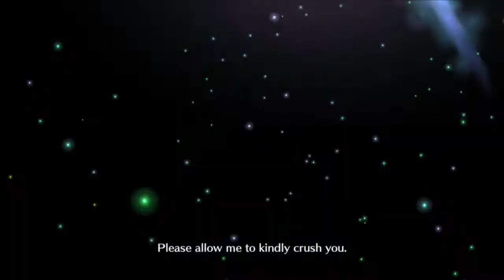Medusa settles the score with Poseidon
There are a lot of tellings of the Medusa/Poseidon myth so I'm taking no chances with the Lostbelt Poseidon being the worst Poseidon. I probably could have done it with my Medusa and double Skadi but this support Medusa is so much cooler.